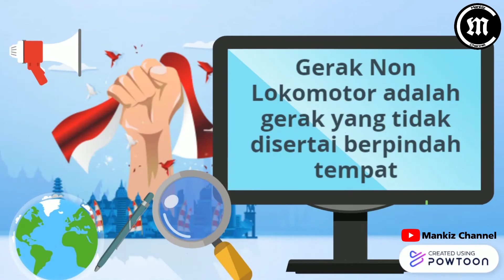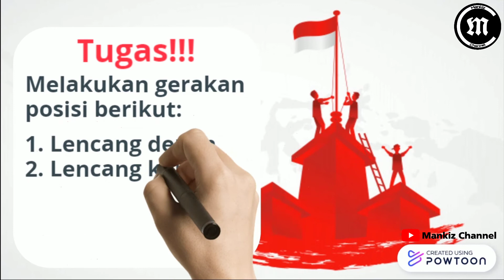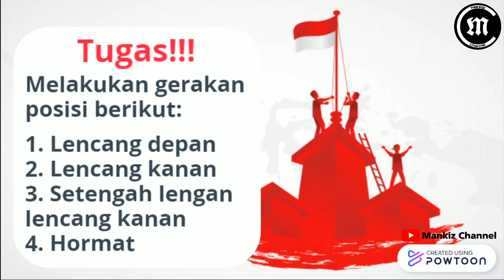Media Pembelajaran Pjok kelas 3 pertemuan 1 materi gerak non lokomotor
PJOK kelas 3 SD pertemuan ke 1 materi gerak non lokomotor.